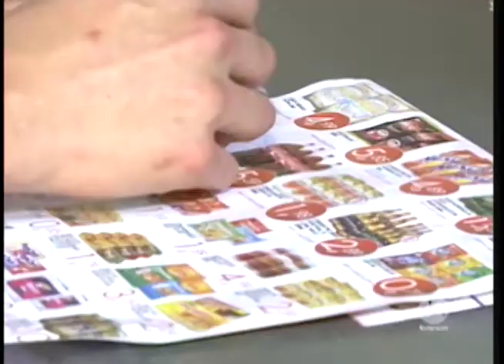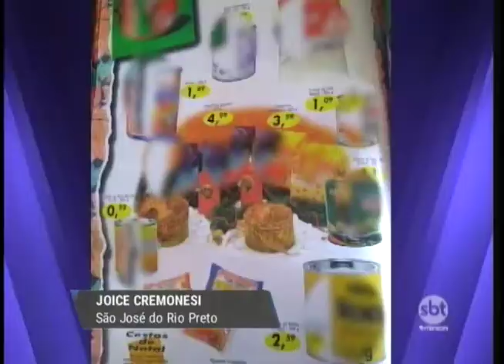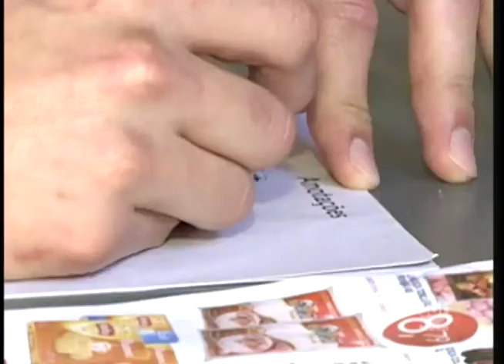A influência da inflação no poder de compra do consumidor